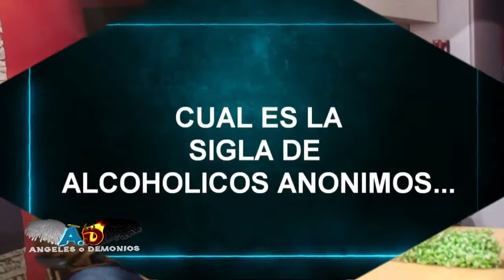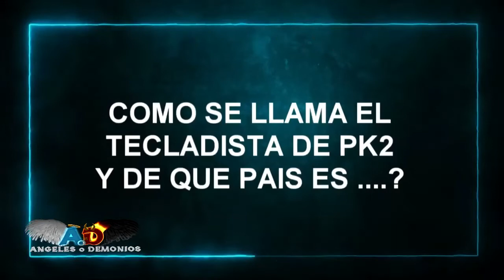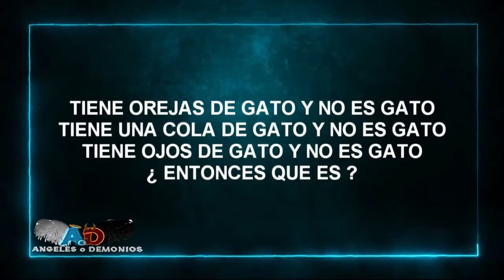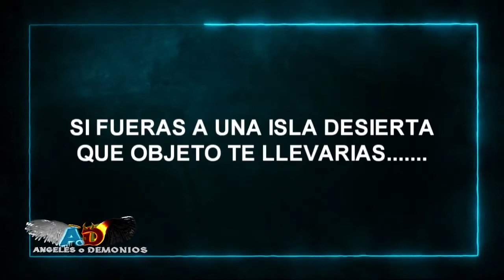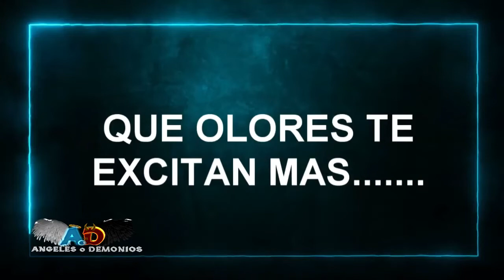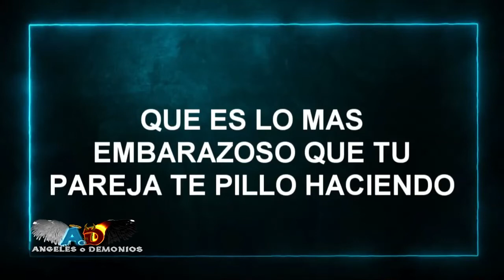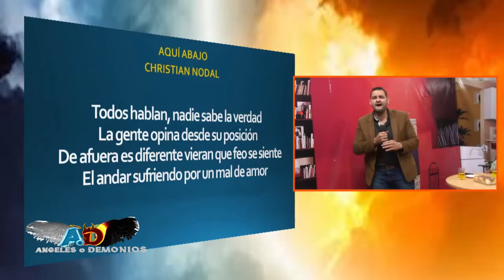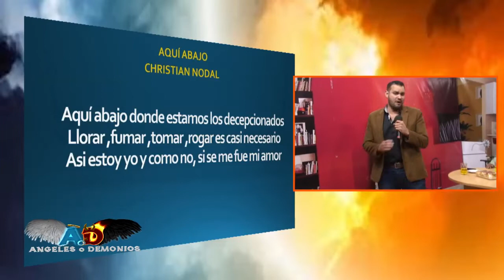ANGELES O DEMONIIOS - Amigos con derecho